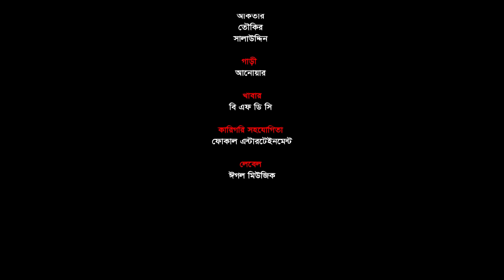Mui Barishailla Mui Bangladeshi | Eid Natok 2019 | Mosharraf Karim | Nadia | Bangla New Natok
Eid Natok 2019 - Mui Barishailla Mui Bangladeshi Natok starring Mosharraf Karim and Nadia in lead roles, directed by Alam Ashraf.

Mui Barishailla Mui Bangladeshi Natok (2019)

Directed By: Alam Ashraf
Story/Script: Alam Ashraf & Qudrat Ullah
Background Score: Tanzil Hasan

Starring: Mosharraf Karim, Nadia
Co-Starring: Harun Rashid, Momo Sheuly, Bishal Boshir

DOP/ Cinematography: SK Sumon
Graphic Design: Nadia Akter Mysha

Location: Jobike, Mirpur DOHS, Eastern Housing
Transport: Anwar
Food Supply: BFDC
Technical Support: Focal Entertainment

ঈদ নাটক ২০১৯
মুই বরিশাইল্লা মুই বাংলাদেশী

চিত্রনাট্য ও পরিচালনা
আলম আশরাফ

রচনা
আলম আশরাফ ও কুদরত উল্লাহ

আবহ সঙ্গীত
তানজীল হাসান

অভিনয়
মোশাররফ করিম
নাদিয়া আহমেদ
হারুন রশিদ
মম শিউলি
বিশাল বশির

শুটিং স্পট
জোবাইক
মিরপুর ডিওএইচএস
ইস্টার্ন হাউজিং

প্রোডাকশন সহকারী
আকতার
তৌকির
সালাউদ্দিন

গাড়ী - আনোয়ার
খাবার - বি এফ ডি সি

কারিগরি সহযোগিতা
ফোকাল এন্টারটেইনমেন্ট

লেবেল
ঈগল মিউজিক